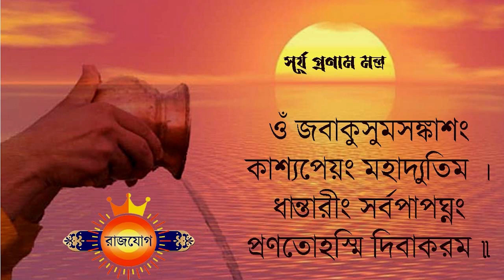বৃশ্চিক রাশি - ১৫ই অক্টোবর ২০২৩ - Vrishchik Rashi 15th October 2023 Ajker Rashifal - Scorpio Sign